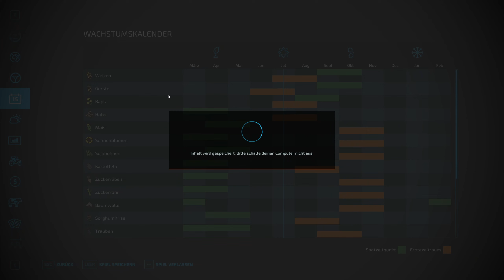LS22 - Das ist ja zum Durchdrehen - Let's Play #749 [de/ger]